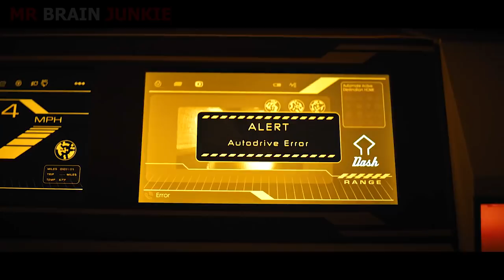Man Becomes Superhuman After a Brain Implant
Man becomes superhuman after a brain implant. Does he seek out vengeance against those who wronged him? What does he do with his upgraded abilities? Let me know which movie you want to have it's story recapped in the comments below!